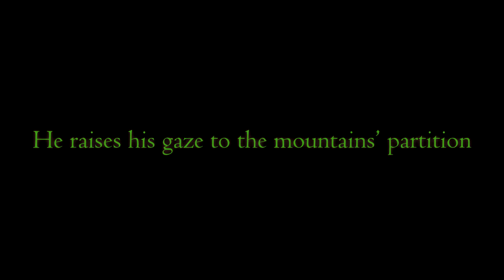Piano Orchestral Music ~ The Adventurer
He stops to contemplate his position
Might this be the location of the emperor?
He raises his gaze to the mountains’ partition
A new path opens for The Adventurer

To hear more orchestral/adventure/reflective music, I have set up a playlist